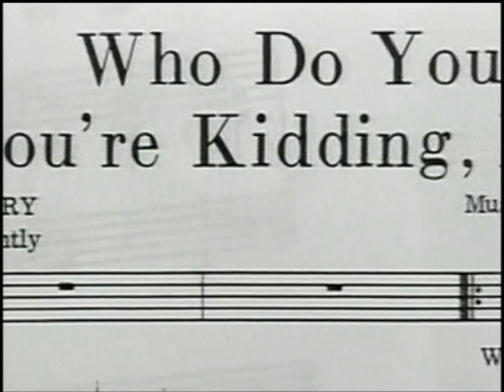Dad's Army: Britain's Best Sitcom (2004) Part 3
An episode of Britain's Best Sitcom. This Dad's Army documentary features interviews with cast and crew including Clive Dunn, Jimmy Perry and David Croft. Part 3 of 3.